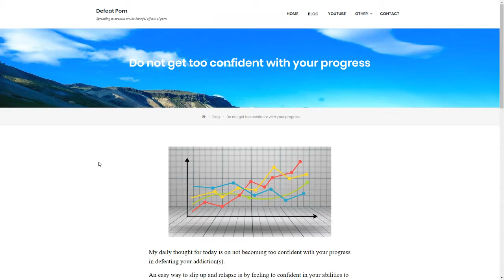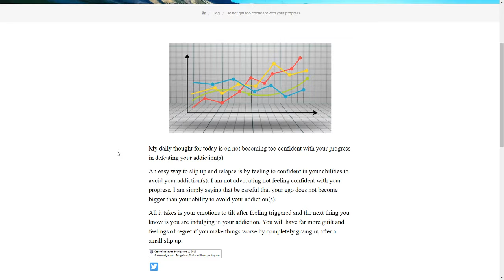Do not get too confident with your progress